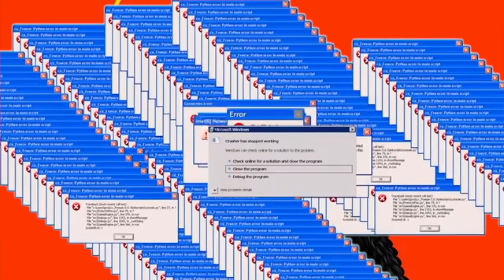L'ARMÉNIE VA TRÈS MAL... | Dairing Tia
des liens intéressants en dessous

- Pour filmer : CANON 200 D / Objectif 18-55
- Pour monter : iMovie / Final Cut Pro / Adobe Premiere
- Pour le thumbnail : Canva / Pixlr / RemoveBG / Photoshop

Écrit, filmé et édité par Manon Delcourt aka Dairing Tia